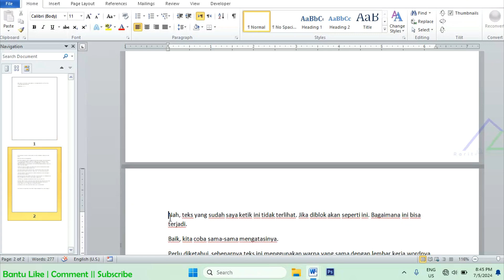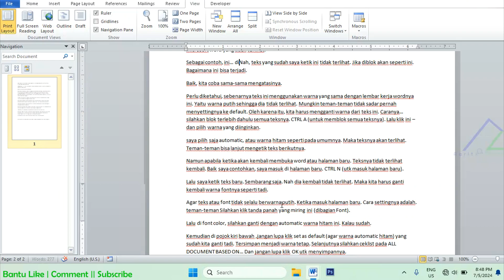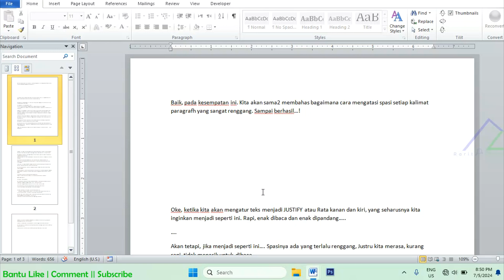CARA MUDAH MENGHAPUS SPASI ENTER TIDAK MAU DIHAPUS DI WORD || HALAMAN KOSONG SUSAH DIHAPUS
Ada 3 Penyebab dan 2 cara mengatasi ruang halaman kosong tidak mau dihapus di microsoft word pastinya ala Rarit Channel.